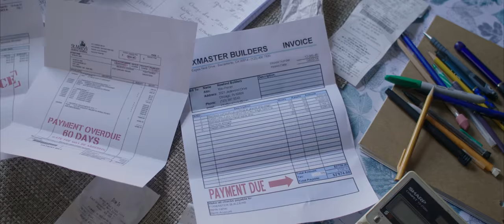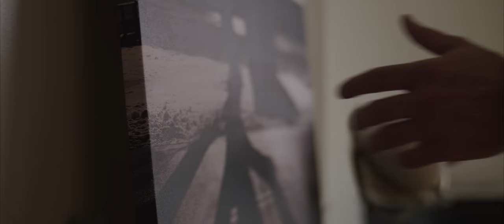Unlocked (Short Film)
A college senior takes a job as a door-to-door salesman. Unbeknown to him, they rob houses at night.

He feels pressured by the bills of his family and decides to help in a heist that ultimately goes wrong.Official Selection New York Short Film Festival 2019
Official Selection Hamilton New York Film Festival 2019

CAST
Brian Kozak as Billy
Dan Carroll as Sam
Stefan J. Puente as Jesse
Robin Shaye as Margaret
Joey Macari as Maggie

CREW
Director: Stefan J. Puente
Director of Photography: Neil Guliano
Writers: Stefan J. Puente & Paul Luba
Producers: Stefan J. Puente & Paul Luba
Executive Producers: Regina Puente &
Javier Puente Jr.
Gaffer: Mike Sun
Sound Recording/Mixing/Design: Scott Rancourt
Unit Production Manager: Sam Vacarro
Editing: Eric Osman
Production Company: Lone Ocean Films
Original Score: Squalzz
Set Dresser: Jon Wagner
PR Consultant: Nicole Halada
Set Photographer: Liv D'Elia
Title Design: Deadly Doodles
Poster: Sam Vacarro

Special Thanks:

David Gere
Tom O'Rourke
Chad A Verdi Jr.
Don Martone
Nadia Puente
Onassis Puente
Neal Mercier